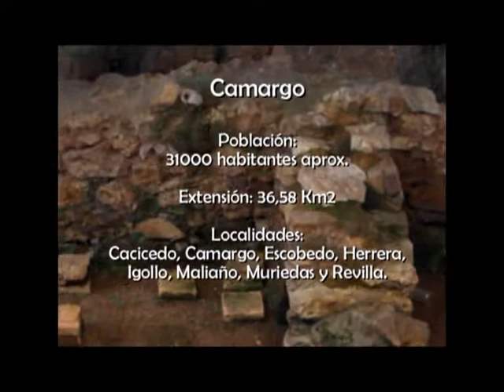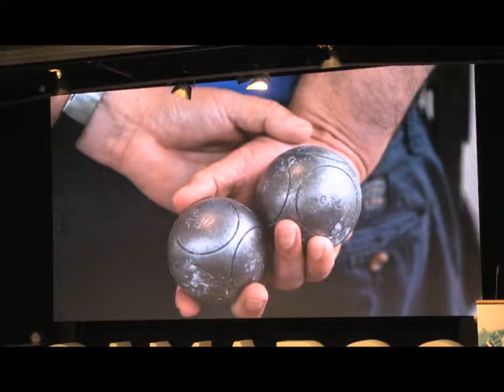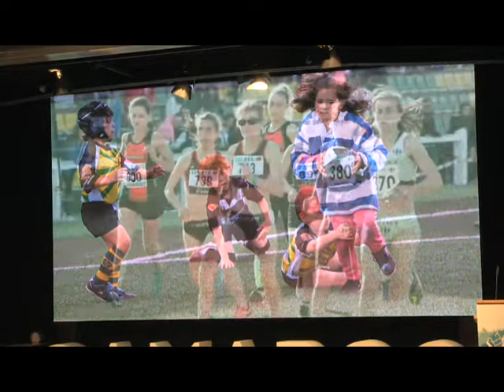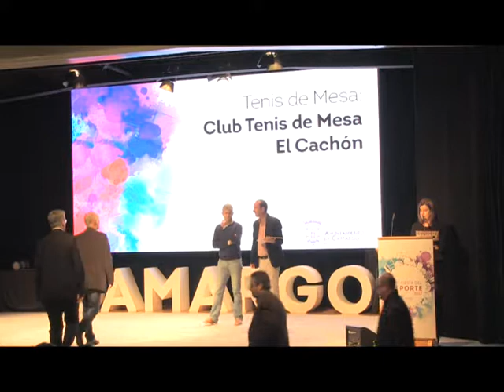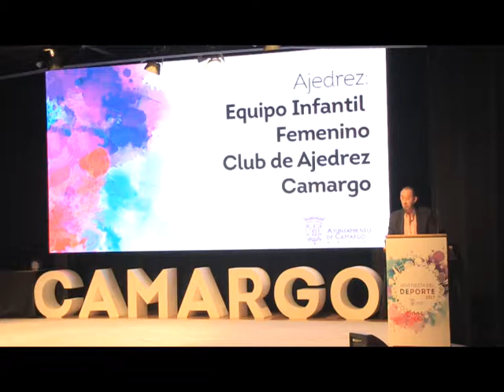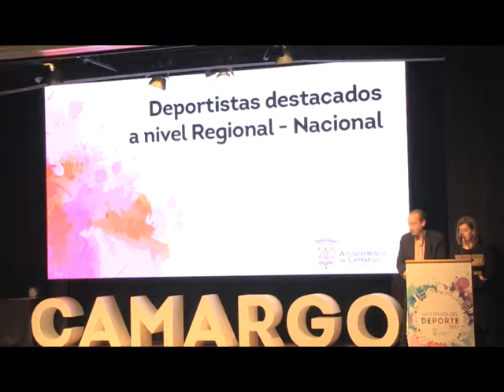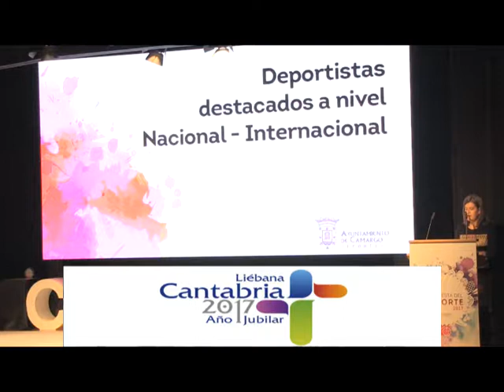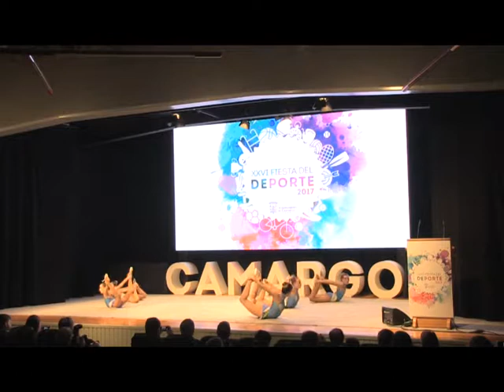gala de camargo 2017 ok